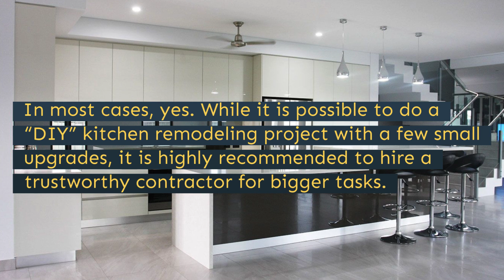kitchen remodeling in Campbell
Our design team and the building crew Prosper Construction Development Pro Campbell are highly committed to providing you outstanding customer care and ensure your kitchen remodeling project goes smoothly from beginning to end. We want to ensure your cooking area fits your requirements, producing the perfect preparation for your way of life and spending plan.

Prosper Construction Development Pro Campbell
48 Railway Ave,
Campbell, CA, 95008

kitchen remodeling contractors in Campbell
kitchen remodeling ideas in Campbell
kitchen remodeling cost in Campbell
kitchen remodeling near me in Campbell
kitchen remodeling companies in Campbell
kitchen countertops in Campbell
quartz countertops in Campbell
granite countertops in Campbell
small kitchen ideas in Campbell
kitchen designs in Campbell
kitchen design in Campbell
kitchen remodelers in Campbell
kitchen remodels in Campbell
kitchen ideas in Campbell
kitchen remodel ideas in Campbell
kitchen design ideas in Campbell
small kitchen remodel in Campbell
kitchen remodel near me in Campbell
kitchen remodel in Campbell
kitchen remodel cost in Campbell
kitchen renovation in Campbell
kitchen renovation cost in Campbell
kitchen renovation ideas in Campbell
kitchen makeovers in Campbell
cost of kitchen remodel in Campbell
kitchen contractors in Campbell
budget kitchen remodel in Campbell
kitchen remodel contractors near me in Campbell
average kitchen remodel cost in Campbell
kitchen cabinet remodel in Campbell
bathroom remodel in Campbell
small bathroom remodel in Campbell
bathroom remodel cost in Campbell
home remodeling in Campbell
bathroom renovations in Campbell
home renovations in Campbell
fireplace remodel in Campbell
garage remodel in Campbell
home improvement contractors near me in Campbell
shower remodel in Campbell
pool remodeling in Campbell
backyard remodel in Campbell
bathroom remodel near me in Campbell
bathroom renovation cost in Campbell
average bathroom remodel cost in Campbell
house renovation in Campbell
remodeling contractors in Campbell
remodeling contractors near me in Campbell
bath remodel in Campbell
bathroom makeovers in Campbell
bathroom remodeling contractors in Campbell
closet remodel in Campbell
backyard renovations in Campbell
staircase remodel in Campbell
cost to remodel house in Campbell
garage renovations in Campbell
small bathroom remodel cost in Campbell
remodelers near me in Campbell
budget bathroom remodel in Campbell
restroom remodel in Campbell
room addition contractor in Campbell
master bathroom remodel in Campbell
small bathroom remodel on a budget in Campbell
modern bathroom remodel in Campbell
fireplace renovations in Campbell